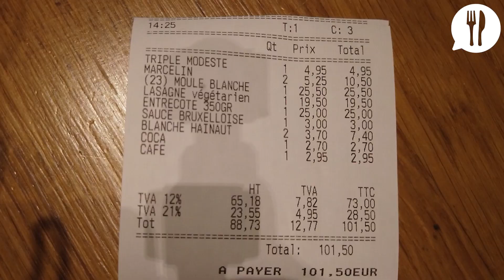Deux plaisirs dans la moule !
📍Le Zinneke
Place de la Patrie 26, 1030 Schaerbeek, Belgique

-Restofriends Bruxelles-
Cadrage & Montage: Nicolas Gustin
Assistant Réalisation: Loïc Lemaire
Réalisation: Julien Barbé